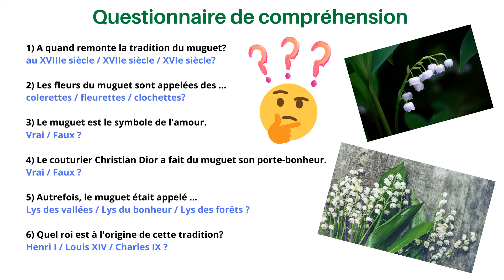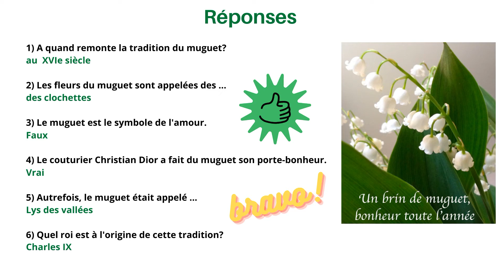La tradition du muguet en France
Le 1er mai est un jour très spécial en France ! Dans cette vidéo je vous explique d’où vient la tradition d’offrir du muguet le 1er mai. Vous saurez tout sur cette belle tradition !

Violette